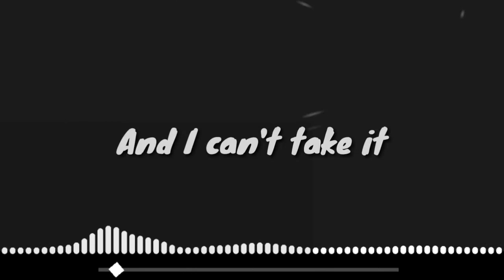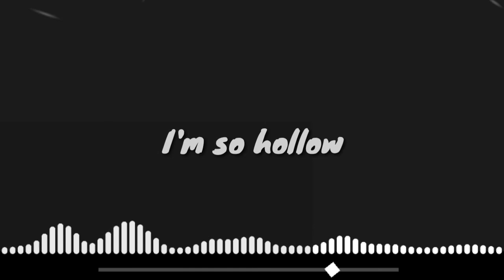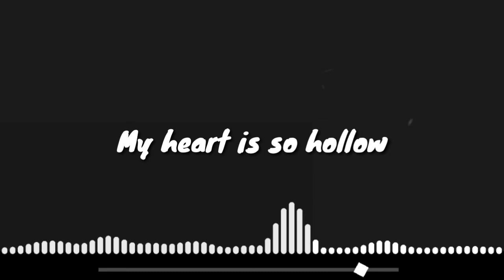[Lyrics] Rob Gasser - Hollow (Ft. Veronica Brove)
© Ultimate Music releases are free to be used and monetised in user-generated content (UGC) made by independent content creators in video content on YouTube & Twitch, without the fear of copyright claims.

Track: Rob Gasser - Hollow (Ft. Veronica Brove) [Ultimate Music Release]

Lyrics:

made of grasses into shattering
shattering the part of me
and I can't take it

my heart is so hollow,
the blood has an echo
inside of my viens
your voice is so narrow
like in a plane

hollow, hollow, hollow
hollow, hollow, hollow

My heart is so hollow, hollow
(Yep, that's right)

Empty as you love
incomplete in the space and we go there
and I can't fix it
trigger the damage

hollow, hollow, hollow

hollow, hollow, hollow